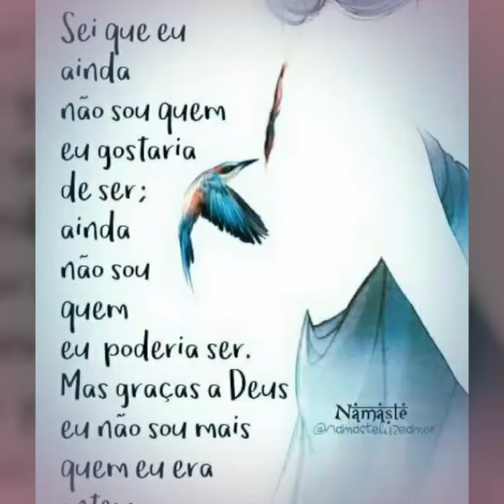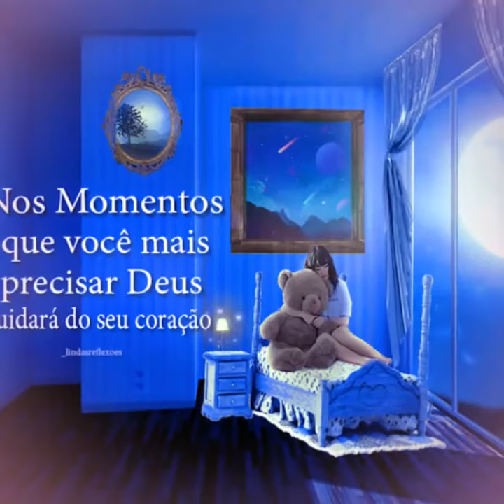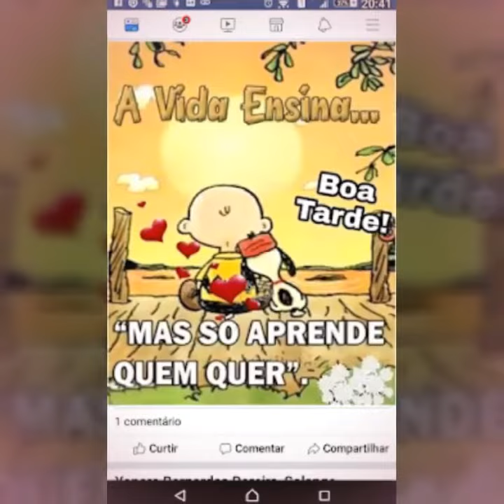Mensagem de reflexão Deus que fala com vc